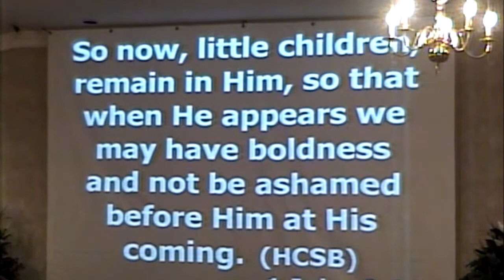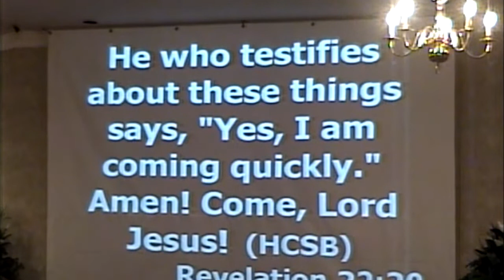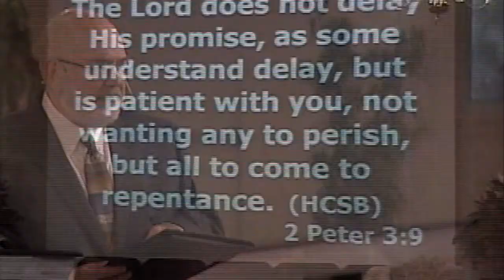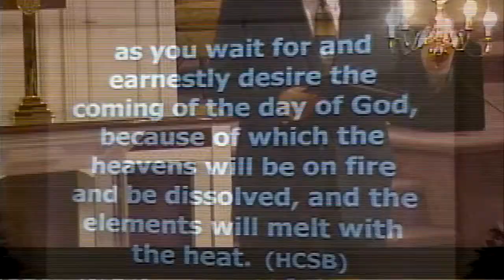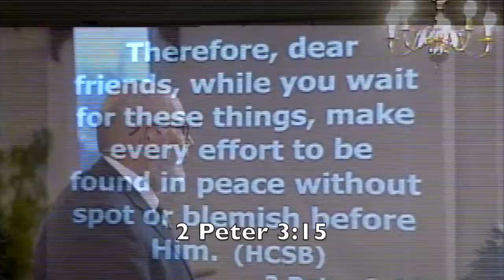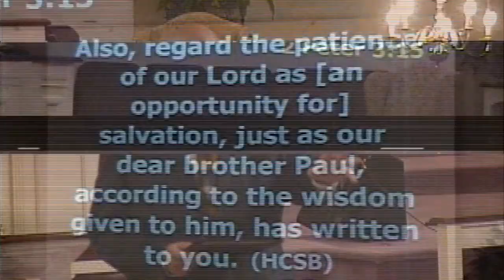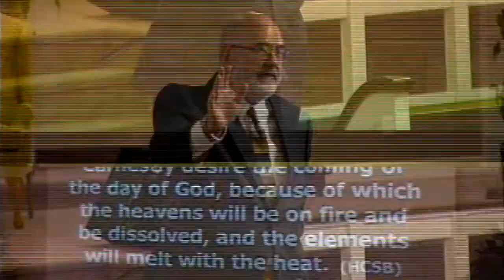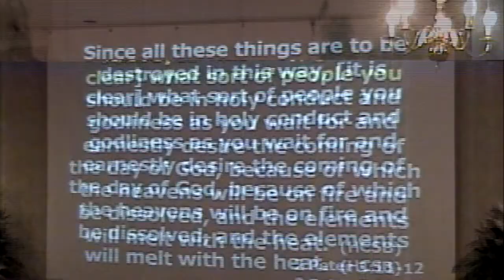Come Lord Jesus